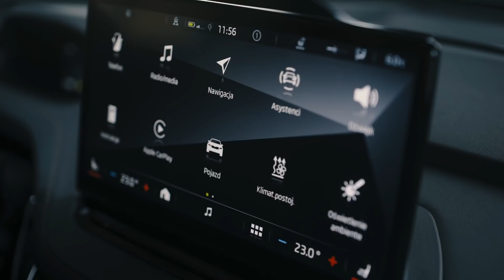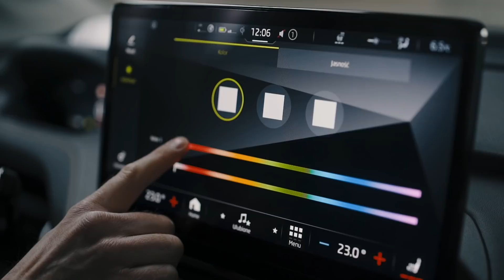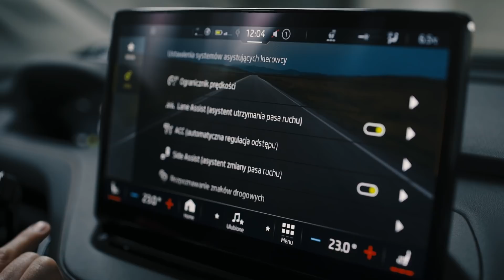Test PL Skoda Enyaq 80 iV. W czym jest lepsza od Volkswagena ID.4? Sprawdzamy czeskiego elektryka!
Na jeden dzień dostaliśmy najnowszego elektryka z czeskiej stajni. Skoda Enyaq iV to auto, które bazuje na rozwiązaniach Volkswagena ID.4. Dostępna będzie z napędem na tylne lub wszystkie koła, a zasięg wersji, którą testowaliśmy, czyli 80 iV to aż 537 km, hmmmmm. przynajmniej w teorii. To auto ma 204 KM i przyspiesza do setki w 8,5 sekundy. Sprawdziliśmy w czym jest lepsza od niemieckiego kuzyna, czy nadal słynie z praktycznych rozwiązań i czy warto ją kupić. Koniecznie zobaczcie nasz materiał i dajcie suba, żebyśmy mogli nagrywać dla Was kolejne produkcje o ciekawych autach.

Więcej filmów znajdziesz na kanale automotyw klikając Automotyw​​